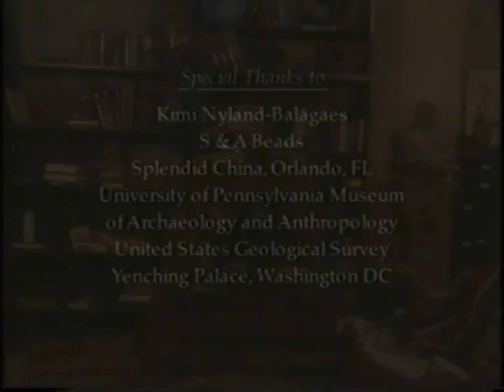JWM Productions/Schlessinger Media (1998)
Thanks to SloshedMail for this.

From the end of the VHS, Ancient Civilizations for Children.